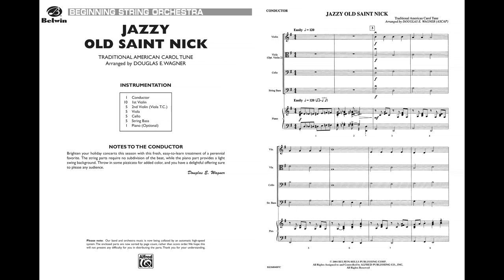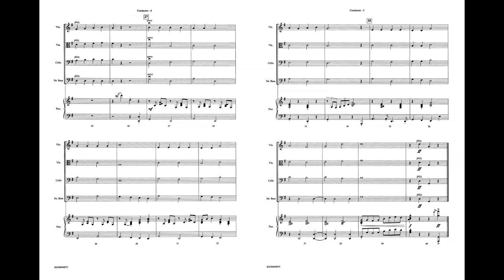Jazzy Old Saint Nick, arr. Douglas E. Wagner - Score & Sound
Jazzy Old Saint Nick
Traditional American Carol Tune / arr. Douglas E. Wagner
Item: 00-BSOM04007
PRICE: $46.00
Series: Belwin Beginning String Orchestra
Category: String Orchestra
Level: 1

All the jazz is in the piano. A straightforward arrangement for your students' first concert after only a few months of instruction. Jazzy Old Saint Nick features only a few pizzicato sections for a delightful holiday variety. (1:26)